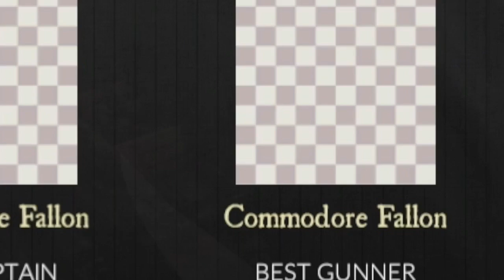THE BEST EVER CAPTAIN!!?? Blackwake Funny Gameplay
Back at it again with some Blackwake gameplay! I thought this was some funny stuff, some nice gameplay too!!

The objective in Rust is to survive in a harsh open world environment. Animals, such as wolves and bears, represent a threat to new players, but the primary danger comes from other players.[1] The player vs player combat is accomplished with bows, melee weapons and craftable guns